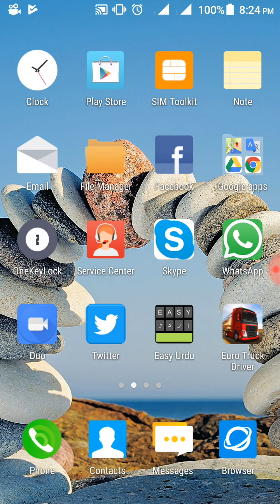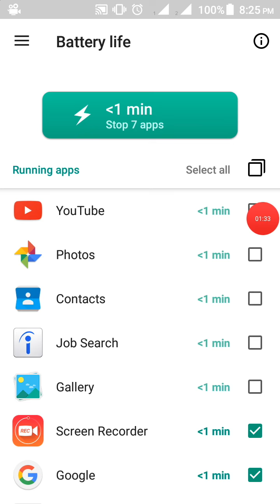Double your phone battery life for free Technical Tube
Double your phone battery life for free apna mobile ke battery life zayda kara